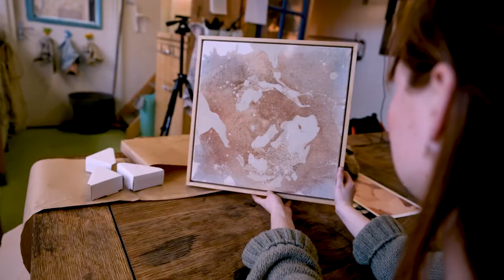I met her for the first time | Art Exchange with Solingjewels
Meet Anna Wonders, goldsmith at solingjewels.com. We connected on Instagram, fell in love with each other's artwork and decided to create custom pieces for each other. This was such a precious experience! In the video, I visit Anna's studio and meet her for the first time in real life.

Chapters
0:00 Intro
1:11 Meeting Anna & Studio Views
2:40 Let's chat Part 1
4:15 Anna meets her custom made painting
4:47 The meaning behind
5:55 Let's chat Part 2
6:48 Anna creates a soilring
9:52 You should touch it
10:33 Reconnecting people to nature
11:22 Grateful Goodbye